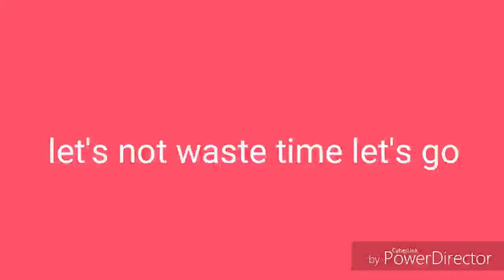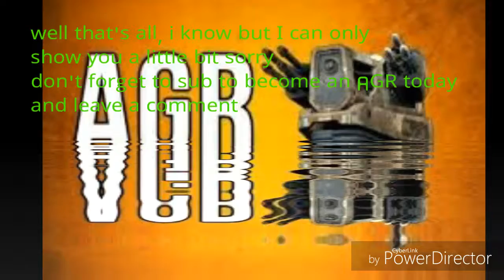More party music pt2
Well I'm back with some more party songs all ready and here it Tommy's music channel